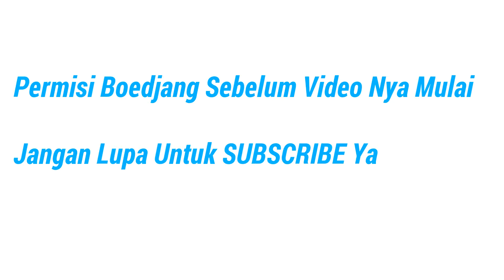Jadi Tukang Pawang Ular Yang Sangat Berbisa